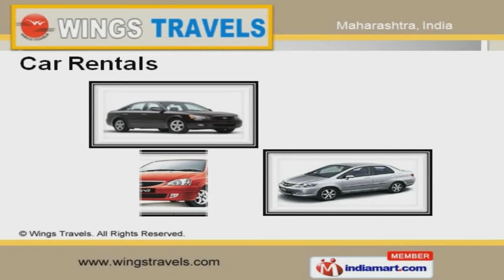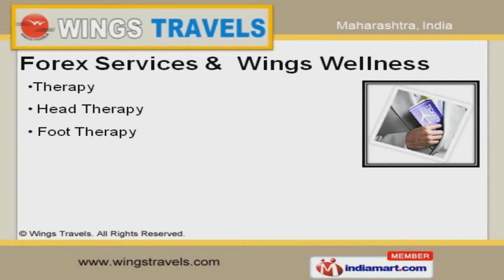Lavasa Tourism by Wings Travels, Pune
Welcome to Wings Travels, We Streamline Your Travel. Fleet of air conditioned cars, multilingual executives and precious services make us different from others. Well trained drivers, good hotels and well maintained automobiles are the reasons behind our success. We offer a wide array of Car Rentals, Medical Tourism and Tour Services. Car Rentals offered by us are best in the industry amongst others. Our Medical Tourisms are in huge demand across the global markets. We also provide Air Ticketing that are some of our best selling products Along with that we offer Tour Services that are widely acclaimed in the market. Our Forex Services and Wings Wellness are extremely reliable.